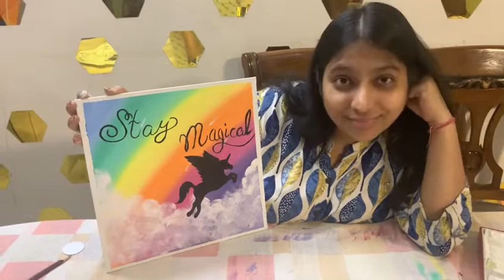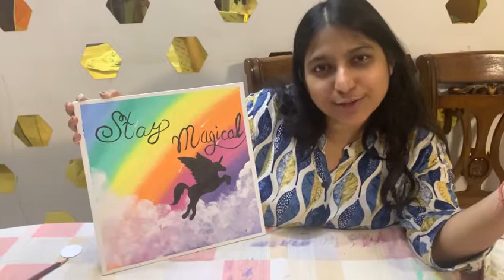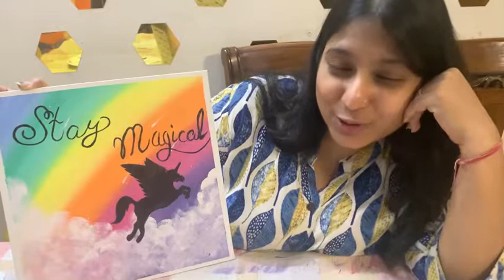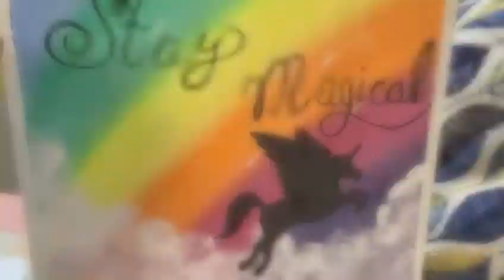Easy Acrylic Rainbow unicorn painting 🦄| step by step canvas painting 🎨tutorial | vlog #127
Hi guys!
I’m Shaila , welcome to my world!
In today's vlog , I am sharing a step by step tutorial of acraluc cancas painting for beginners.